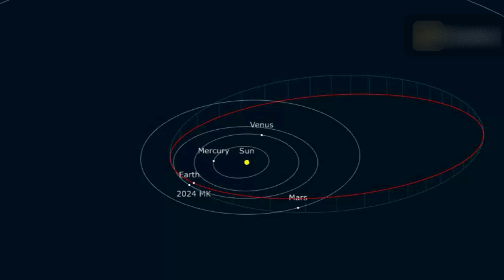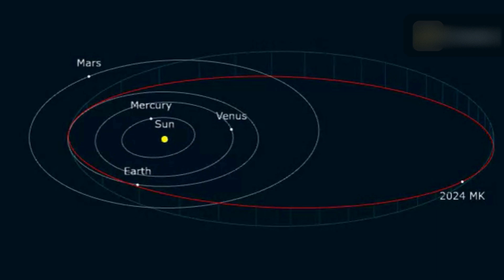NASA Warned That Asteroid 2024 MK Will Hit Earth!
Asteroid 2024 MK is large for a near-Earth object and will pass within 184,000 miles of Earth’s surface, For comparison, the moon is an average of about 239,000 miles distant from our planet.